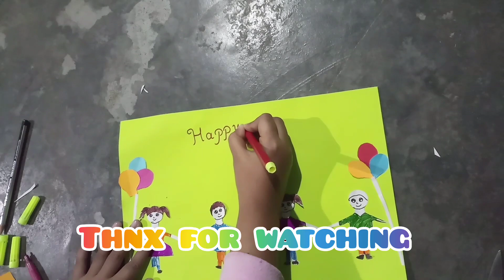Children Day Decorations perform by Tanishka #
children day decorations its just Entertainment for all how to draw a decorations a simple paper workout at home. Remix player CREATIONS. 🙏🏻🙏🏻